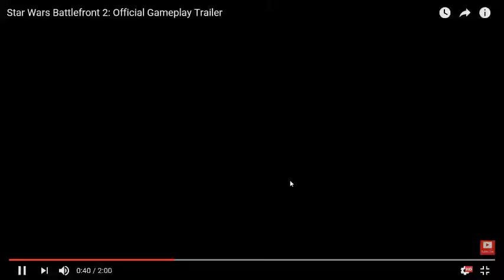StarWars Battle Front 2 Trailer REMAID